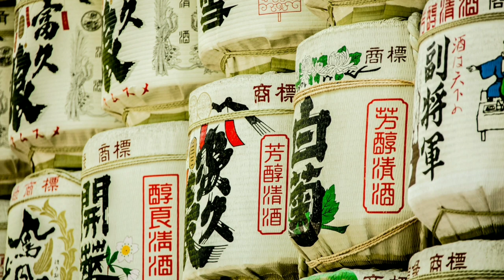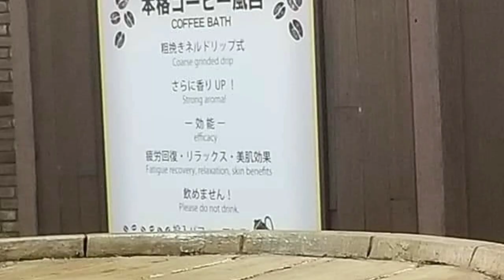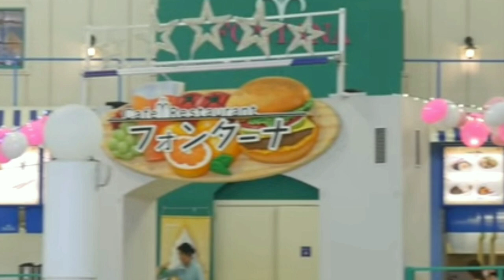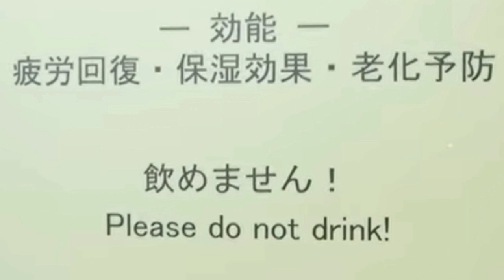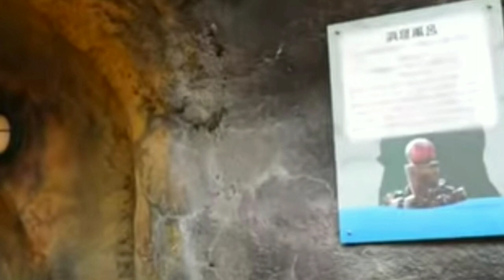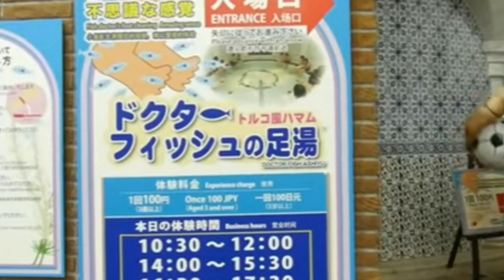Where to go in Japan Hotspring Hakone Yunessan is the best to experience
An experience you don't have to miss.A hotspring bath with 23 different kinds of liquids.A team park for kids. outdoor and indoor is really amazing.To those who is little conservative you can wear a swimsuits that makes you comfortable like leggins with shorts or a long sleeves swimwear. Because it is for all the family so you can bring also camera that is allowed inside.Also there is a food inside even without bringing money u can use your locker key to pay this later so just buy and relax.